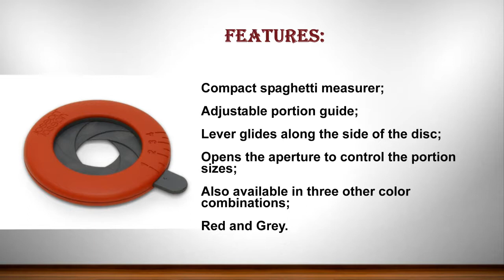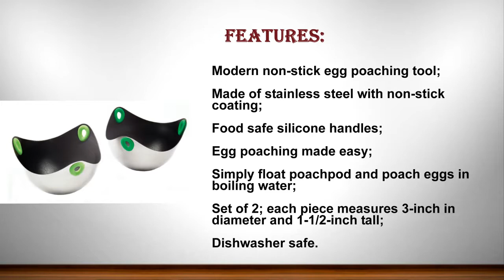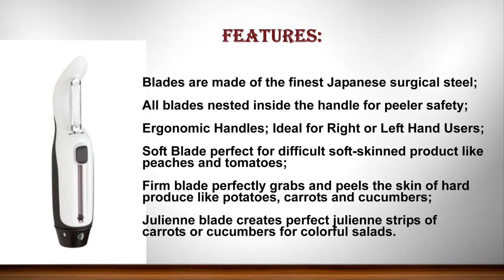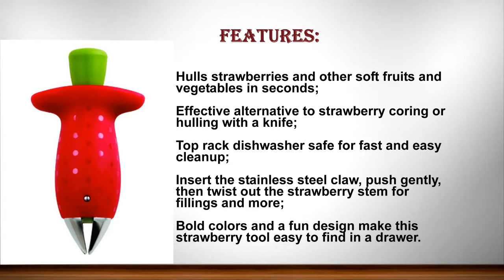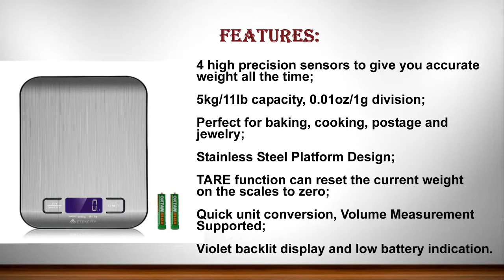10 Best Kitchen Gadgets on Amazon under $20 (2018)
10 Best Kitchen Gadgets on Amazon under $20 (2018)

Here is the TOP 10 "Best Kitchen Gadgets on Amazon under $20" list by AMAZON review. Please check product details by click below the link.

1. Etekcity Digital Kitchen Scale Multifunction Food Scale

2. Misto Brushed Aluminum Olive Oil Sprayer

3. Chef'n StemGem Strawberry Huller

4. OXO Good Grips 3-in-1 Avocado Slicer, Green

5. Vremi Apple Slicer and Corer - 3 in 1 Apple Slicer Potato Slicer Cutter for French Fries and Mango Slicer Corer

6. Prepara Trio-Tri Blade Peeler

7. Fusionbrands PoachPod Stainless Steel Non-Stick Egg Poaching Cup

8. Boska Holland Taste Collection Rosewood Handle Cheese Grater for Semi Hard to Very Hard Cheese

9. Joseph Joseph Spaghetti Measure, Red and Grey

10. Sagaform 5015832 Stoneware Storage Container with Acacia Lid, 17-Ounce